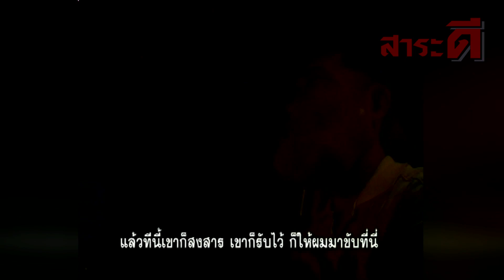แท็กซี่เนื้องอก | เรื่องจริงผ่านจอ 7 กันยายน 2560